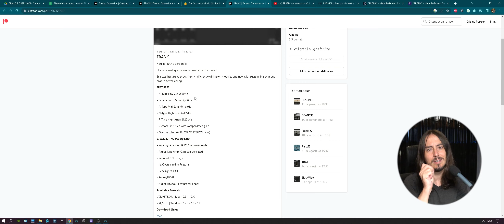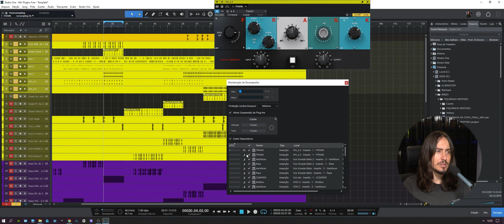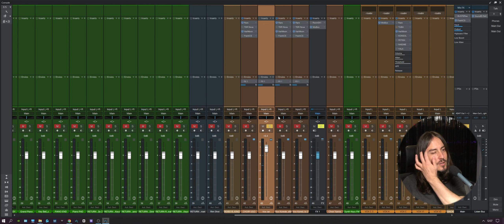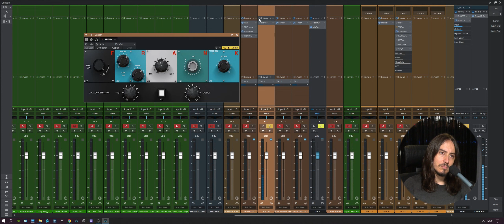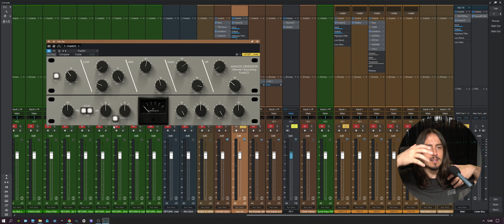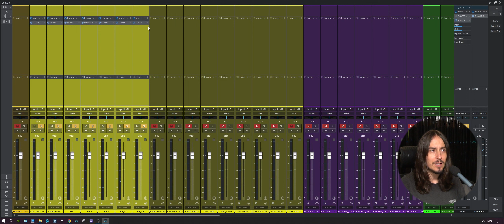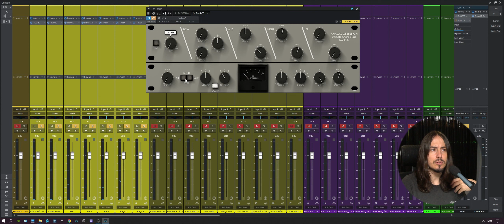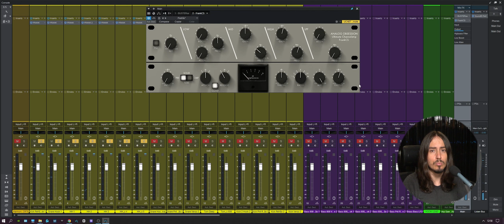Plugins Gratuitos - Frank e Frank CS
Garanta sua vaga no curso completo de mixagem!

No vídeo de hoje eu debato sobre o plugin Comper da Analog Obsession.

Curtiu os plugins que o Alwin está usando? Acesse o links das empresas parceiras e confira as suas promoções!

Através desses links você nos ajuda a fazer mais conteúdos! :)